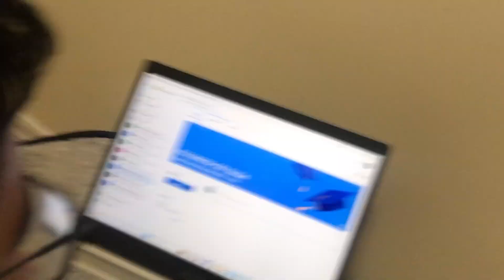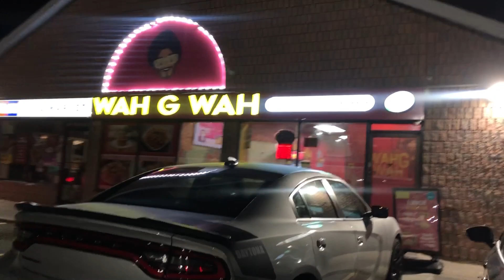Khushi de brday te celebration😍🎂🎂🎉🍰🍻🍾🧁